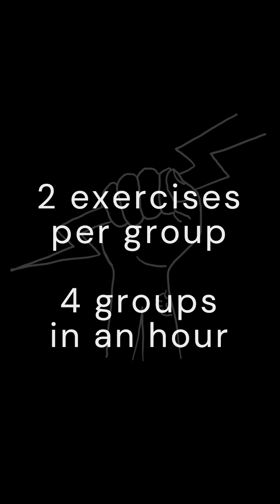functional superset day 3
1)DB Deadly Squat, DB Bridge Pullover
2)Curtsy Delt Raise, Step Back Lunge and High Tri Lift
3)Chest Press and Leg Lift, Squat and Shoulder Press
4)Glute Kickback and Bench Row, Little Squat and Rear Delt Fly

Superset Days: Each exercise is 10 reps. Each group is done with no rest between exercises. Each superset is done with minimal rest between groups. No more than 2:00 rest between supersets.

Fill up a 15 minute group with as many sets as possible.

A healthy body can lead to a long healthy life.

*do not proceed with this exercise if you have sharp pain in any joints. Seek professional